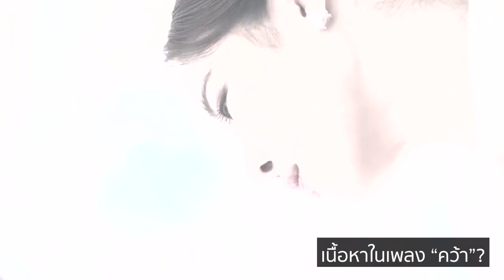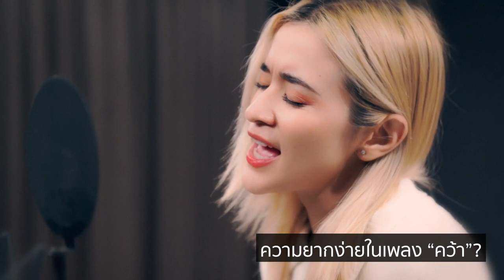Interview ส้ม มารี MV คว้า Ost.รากแก้ว